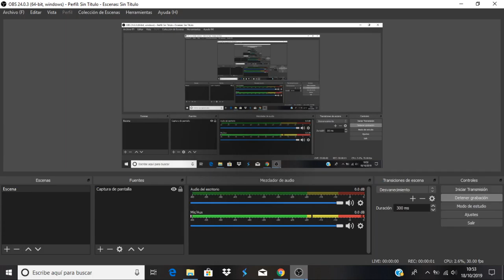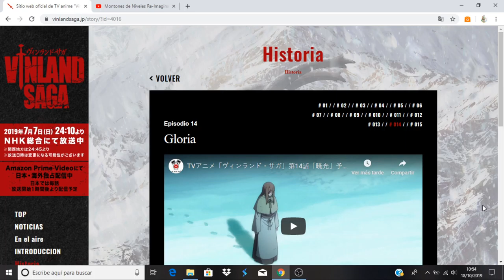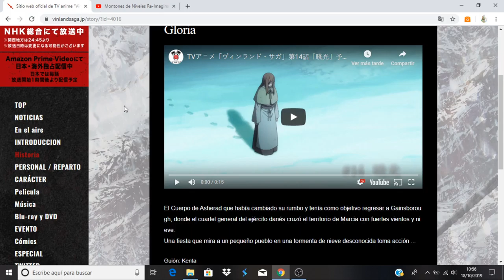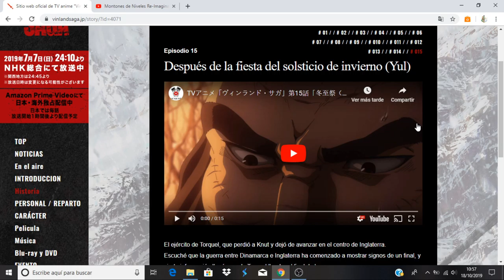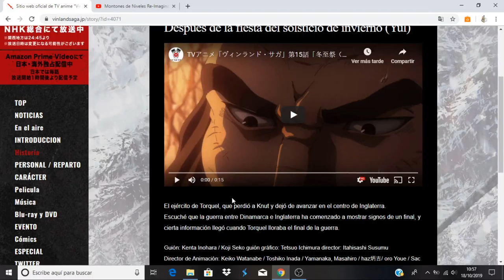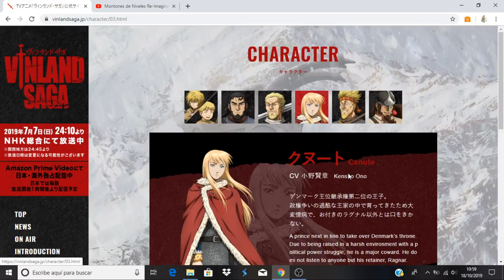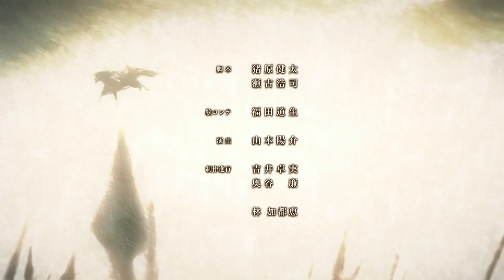Vinland Saga comentando avance del capitulo 15